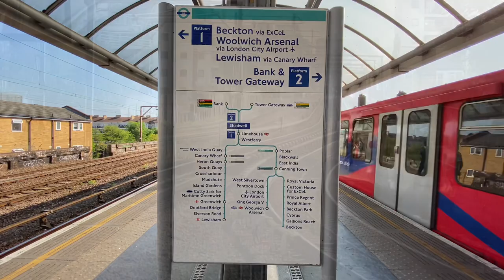London Shadwell DLR Station!!! (2020)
Today we are going to explore Shadwell dockland light railway station in East London!

Shadwell DLR!
Shadwell is a Docklands Light Railway (DLR) station in Shadwell in east London, England and is between the terminals of Bank and Tower Gateway to the west and Limehouse to the east. The 1991 Bank extension joins the main DLR line just to the west of Shadwell. It is located near Shadwell railway station for London Overground services, in Travelcard Zone 2. Location
Shadwell
Local authority
London Borough of Tower Hamlets
Managed by
Docklands Light Railway
Owner
Transport for London
Number of platforms
2
Accessible
Yes[1]
Fare zone
2
OSI
Shadwell London Overground
DLR annual boardings and alightings
2012
Increase 6.671 million[2]
2013
Increase 7.215 million[3]
2014
Increase 8.091 million[3]
2015
Increase 8.604 million[3]
2016
Increase 9.014 million[4]
Key dates

History!
This station opened on 31 August 1987 as part of the first tranche of DLR stations. It is located 50 yards to the west of an earlier station that was first called Shadwell and then re-named Shadwell & St. George's East, serving the slow lines of the London, Tilbury & Southend Railway that this section of the DLR replaced.

Initially designed for one-car DLR trains, Shadwell's platform was extended for two-car operation in 1991. The station was refurbished in 2009: the platforms were extended to accommodate three-car trains, the station entrance at ground level was altered, and an emergency exit was added at the east end of the platforms.

Location!
The station stands on a viaduct and consists of a single island platform serving trains in both directions. The ticket machines and entrance are at ground level to the west of the island platforms, facing onto Watney Street. The station is usually unstaffed, like most stations on the DLR. There is a crossover west of the station which allows trains from Westferry, Bank or Tower Gateway to reverse here.
Reference Wikipedia

This video shoot on
Mid September 2020
Temperatures on the day
25 degrees Celsius
Video shoot location
Shadwell station and around